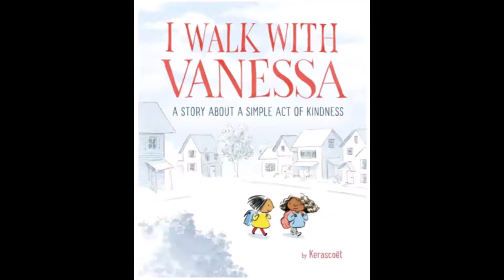I Walk With Vanessa by Kerascoet / Imagine (Bret Katzoff / Shawn Sutton)